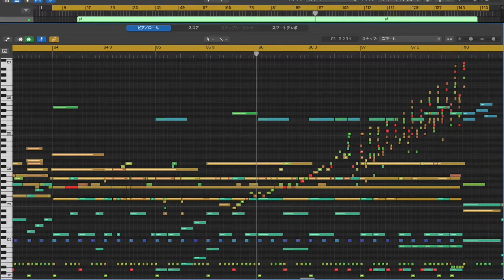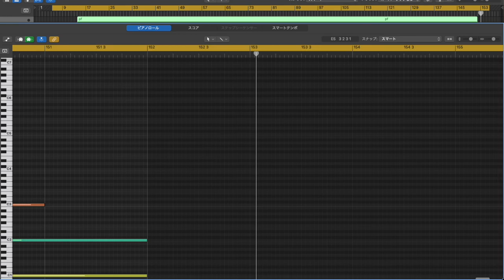King Crimson / Bolero (Cover)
from Lizard Suite